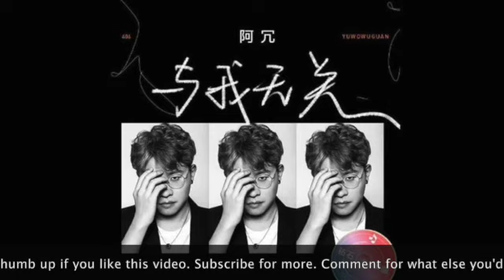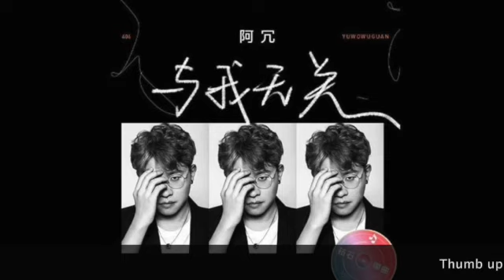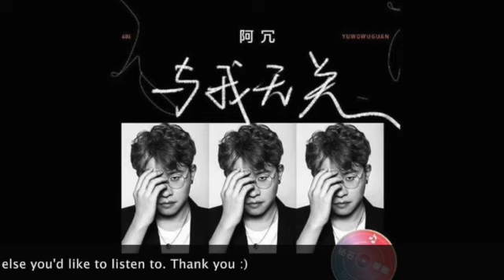阿冗 与我无关 A Rong - Yu wo wu guan【一小时循环 1 hour loop repeat】惨淡或灿烂 全与我无关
歌词
过往早已变得平淡，甚至开始自我调侃
偶尔心头一酸，掀起一些波澜
雨天撑着的双人伞，路过最爱那家餐馆
戒一半的习惯，没庆祝的圣诞
应该嘘寒问暖还是借口不谈
那些遗憾留在心底成为旧患
开始的倾心交谈 沦为平淡
望眼欲穿 等不到你的晚安
全都 与我无关
反正我早已习惯 一个人孤单
心酸为难 也要假装自然
惨淡或灿烂 全与我无关
反正我早习惯你已不在
一个人的空白假装释怀
自我感动是病态
我回头看是阴霾
不想要你理睬变成阻碍
我早习惯你已不在